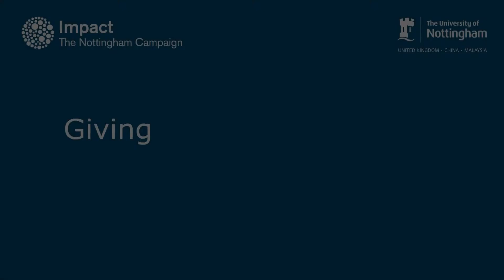Hear from our volunteers, Liz Fradd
A short interview with alumna Dame Liz Fradd,  longstanding volunteer mentor and council member here at The University of Nottingham. Hear about why she gives her time.